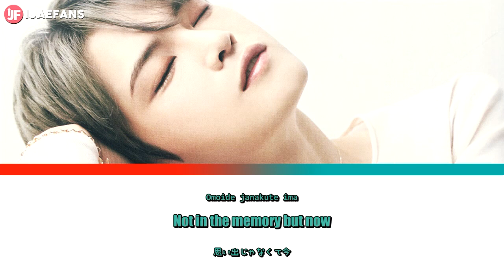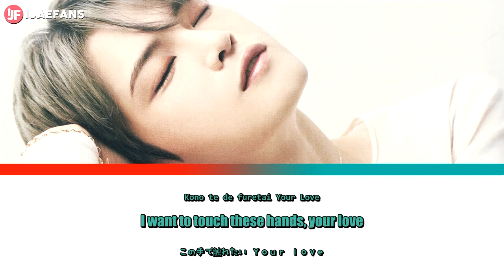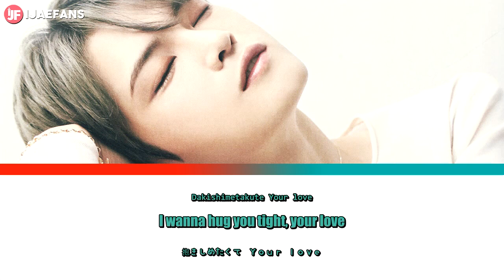Kim Jaejoong - Your Love [ENG•ROM•JP]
'Your Love' is part of Kim Jaejoong's 1st Japanese full album 'Flawless Love' and was previously released on his 1st Japanese single 'Sign/YourLove'. Buy and support it.